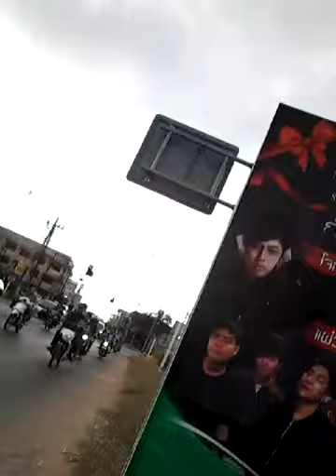บ้านป๊อกไปยโสธรพิทยาคม